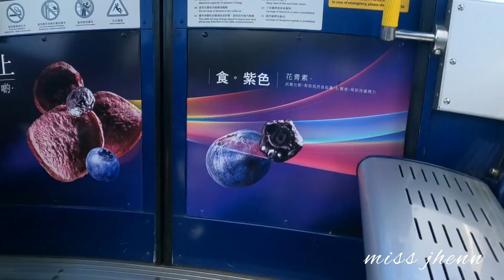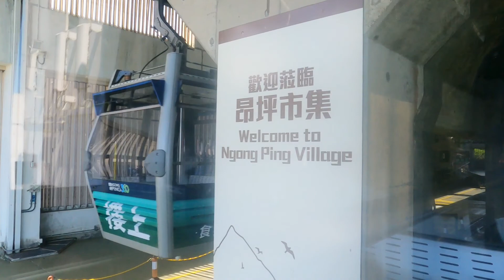Ngong Ping 360 Hongkong